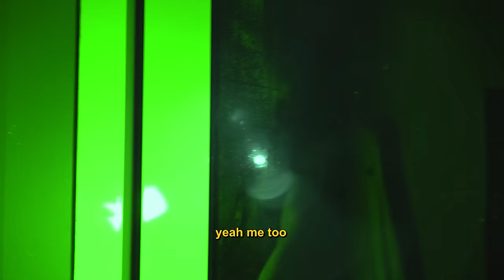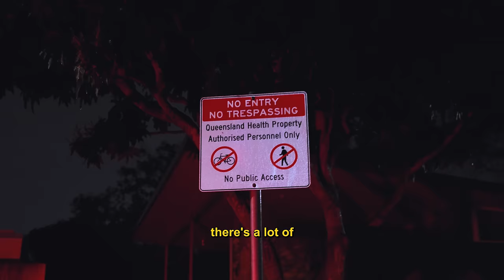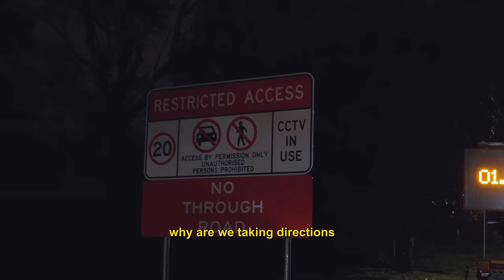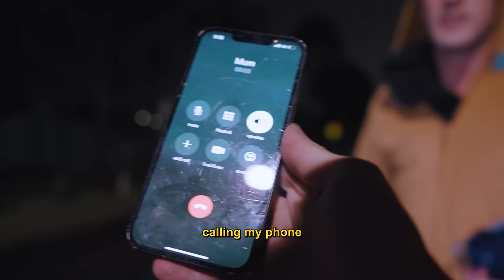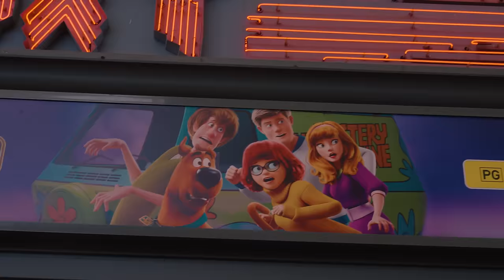Scooby Doo is NOT for kids...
OUTRO SONG
Fuck It by @xryce23